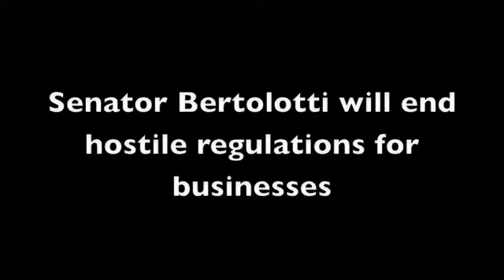American Party of America Campaign Commercial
ap govt